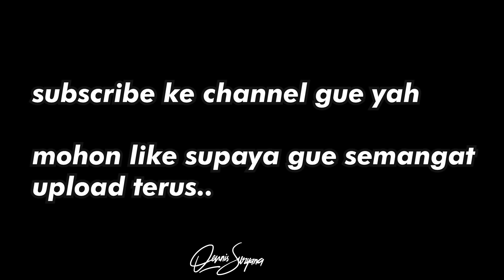Jemput Dede Gemes ke SMA BPI pake Yamaha R1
Cewe SMA sendirian di sekolah dijemput sama kakak bermoge Yamaha R1 tiba-tiba jol

Content jemput Dede Gemes SMA pake moge kali ini pake Yamaha YZF R1 ya, dilengkapi dengan knalpot Akrapovic full system anjay dibobok pula, special thanks to lucy, gilang g for the kyt and nasi ayam bisma kevlar coffee bar jl buah batu no 3

Vlog ini adalah PART 1 dari 3 Part, part berikutny ada di video setelahnya..